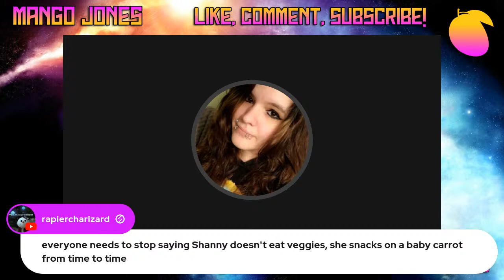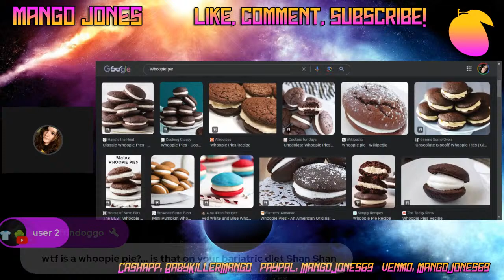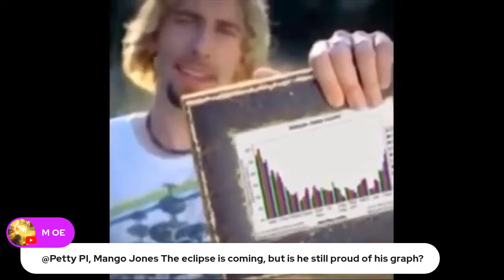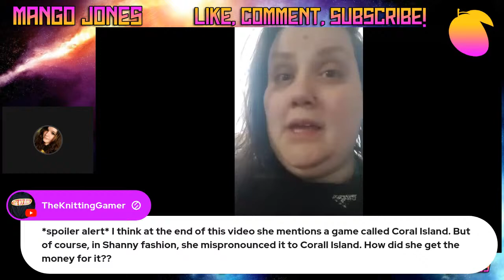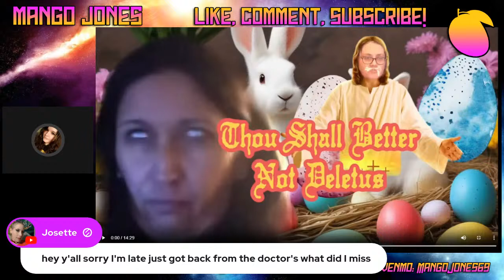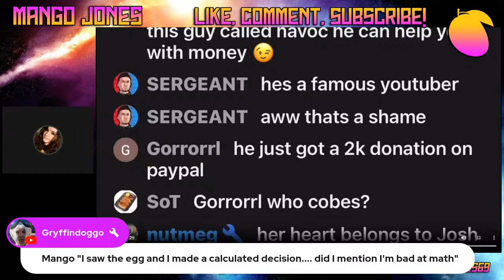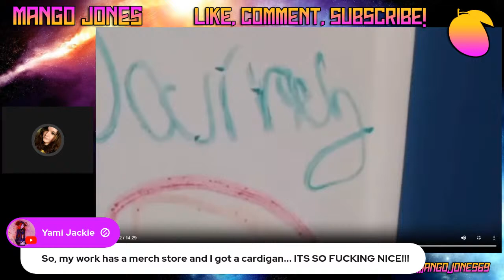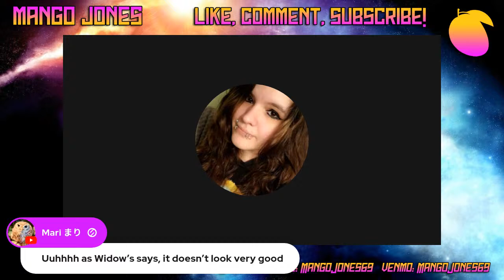Stupid Afternoon BS: NAL (aka QueenCobra), Rev and Shanny, Tony Chase, Terrible Food